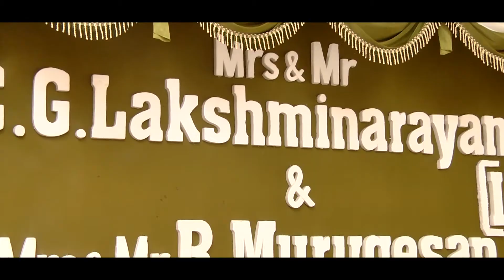Lokesh Ishwarya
LOKESH & ISHWARYA WEDDING MEMORIES - 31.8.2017